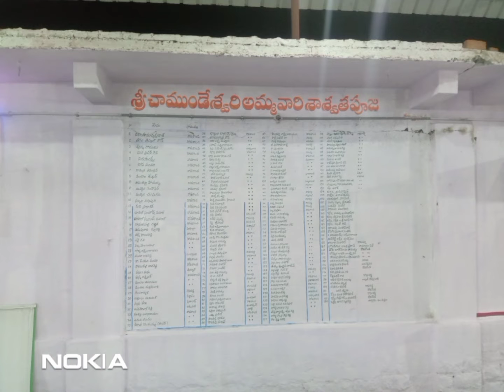SRI CHAMUNDESWARI MATHA DARSHAN ON 29NTH OCT 2021.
SRI CHAMUNDESWARI MATHA DARSHAN, HARATHI AND PALLAKI SEVA ON 29NTH OCTOBER 2021, DOMAKONDA.